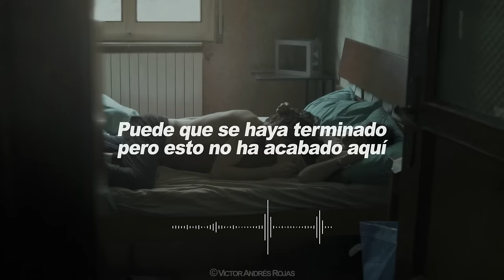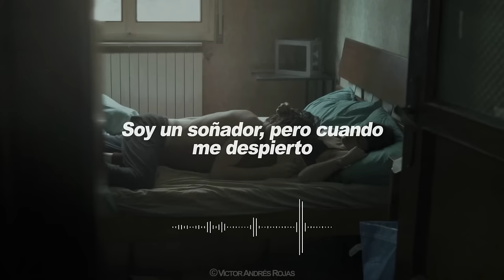James Blunt - Goodbye My Lover [Traducida al Español]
💰 Gana dinero sin hacer nada y sin inversiones.
¡Prueba ahora y empieza con $5 dólares! 👇🏻

(Interpretación)
¿Te decepcioné o te fallé?
¿Debería sentirme culpable o dejarme juzgar?
Porque vi el final antes de que hubiéramos empezado
Si, al ver que estabas cegada supe que gané
Así que tomé lo que es mío por derecho eterno
Tomé tu alma al llegar la noche
Puede que se haya terminado pero esto no ha acabado aquí
Estoy aquí para ti por si te interesa saberlo
Tocaste mi corazón, me llegaste al alma
Cambiaste mi vida y todas mis metas
El amor es ciego y eso lo supe cuando
Mi corazón fue cegado por ti
Besé tus labios, sostuve tu cabeza
Compartí tus sueños y compartí tu cama
Te conozco bien, reconozco tu aroma
He sido adicto a ti
Adiós mi amada
Adiós mi amiga
Fuiste la única
Fuiste la única para mí (x2)
Soy un soñador, pero cuando me despierto
No puedes romper mi espíritu, son mis sueños lo que te llevas
y mientras sigues adelante, recuérdame
Recuérdanos, así como todo lo que solíamos ser
Te he visto llorar, te he visto sonreír
Por largos ratos te veía dormir
Quería ser el padre de tus hijos
Anhelaba pasar mi vida a tu lado
Conozco tus miedos y tú los míos
Tuvimos nuestras dudas pero ahora estamos bien
Y te amo, te juro que es verdad
No puedo vivir sin ti
Adiós mi amada
Adiós mi amiga
Fuiste la única
Y aun sujeto tu mano con la mía
En la mía cuando estoy durmiendo
Y sufrirá mi alma en el momento
En que me arrodille a tus pies
Adiós mi amada
Adiós mi amiga
Fuiste la única
Estoy vacío, cariño
Estoy vacío
Estoy, estoy, estoy tan vacío